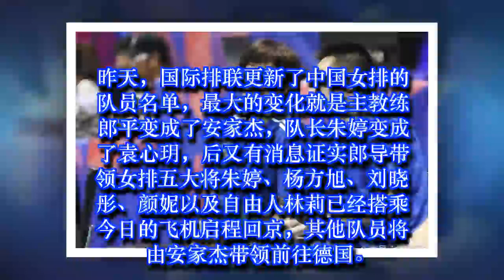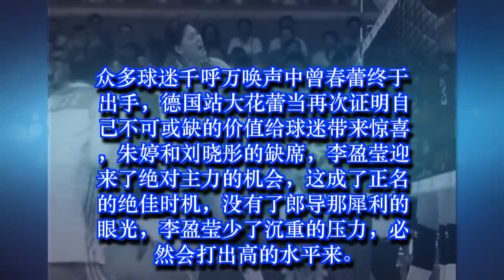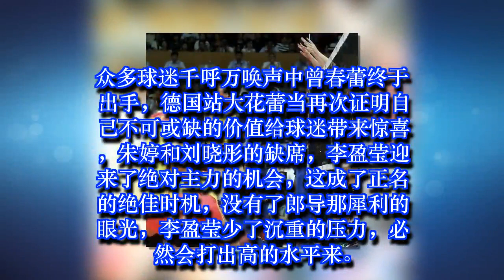好戏都在意料之外上演！曾春蕾和李盈莹在德国站让你惊爆眼球！